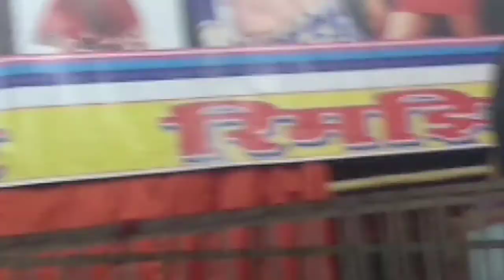Garbaneli Mela ka Pura Najara||Ganpati Mahatshow||09/2018